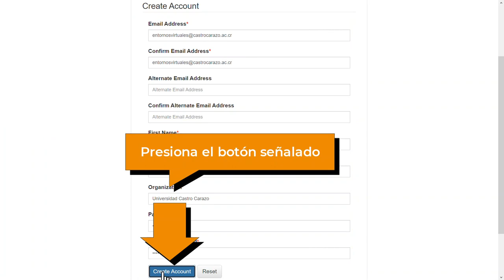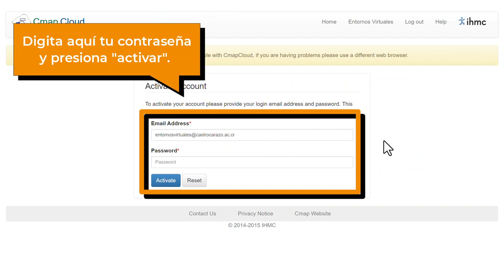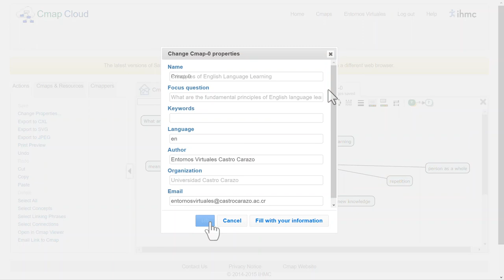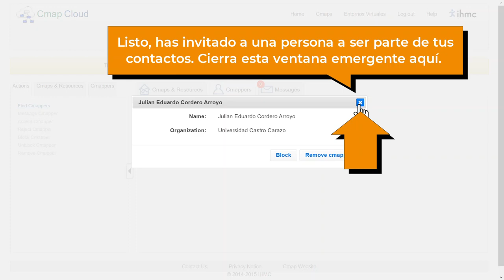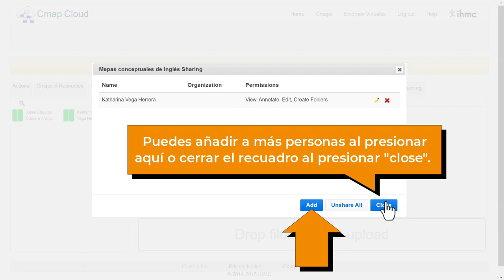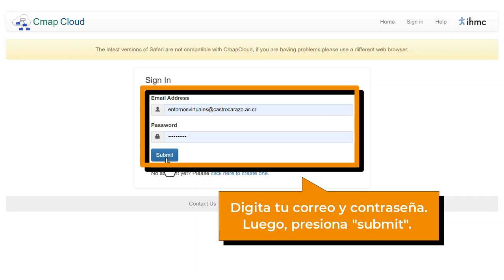Descubriendo Cmap Cloud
Aprende cómo gestionar de forma individual y colaborativa tus mapas conceptuales desde la web en tu navegador con el servicio Cmap Cloud.

0:00 Introducción
0:15 ¿Cómo registrarse en Cmap Cloud?
1:11 ¿Cómo gestionar mis mapas conceptuales en Cmap Cloud?
2:39 ¿Cómo compartir mapas a otras personas maperas?
5:08 Cierre e inicio de sesión en Cmap Cloud
5:30 Contacto en caso de consultas